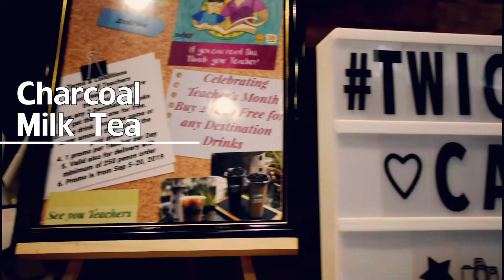Twice Tea Café - 2x the Goodness and Fun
Overshadowed by Premium Brands, this café has started to sail over Tea map! The place upon closer inspection, was not spacious. Though seats show limited access, the product they sell is more than imaginable. As Milk tea afficionados, I am confident to share the sweet merit I found on their pearls. It was firm, very soft and sweet! It was not overcooked, yet the texture was flexible. It could rival most of the brands in the market.

Barista was raving their charcoal tea, so we gave it a try. As I took my first sip, my tastebuds were immediately greeted by an exotic yet luxurious marriage between robust carbon and earthy flavor of tea. It was soothing and invigorating. The pearls were poached to perfection! Their ingredients were said to transitioned regularly from Taiwan.

Eric was also pleased the way they call their drinks!
It was very unique and astonishing!!